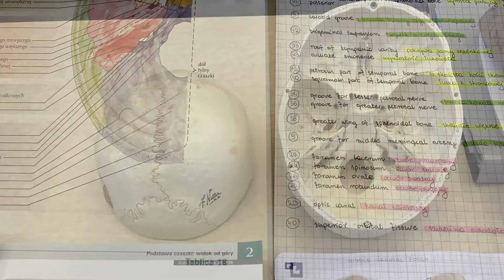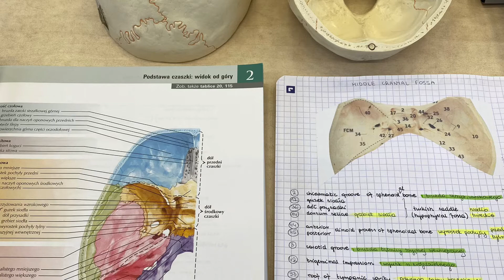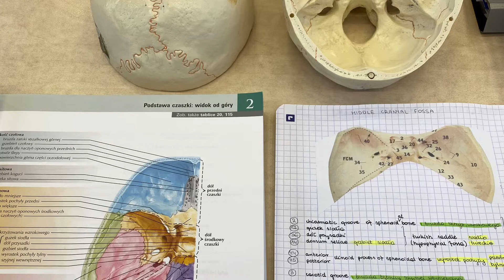ANATOMIA #7: Kość czołowa i potyliczna